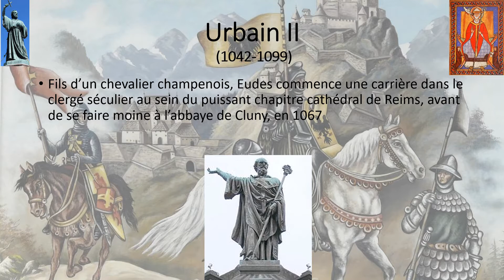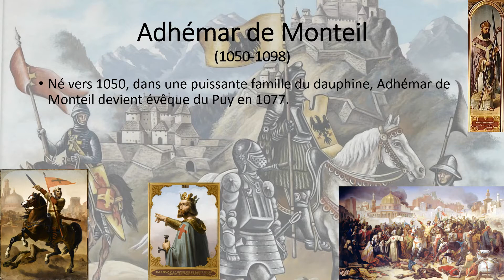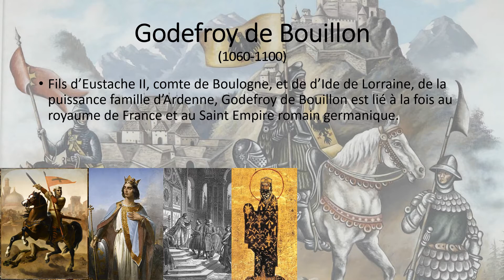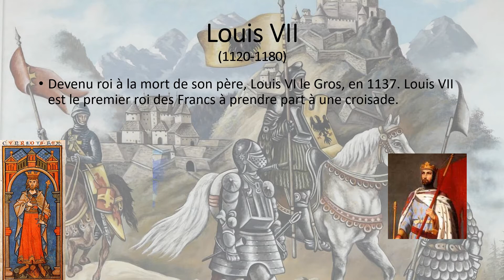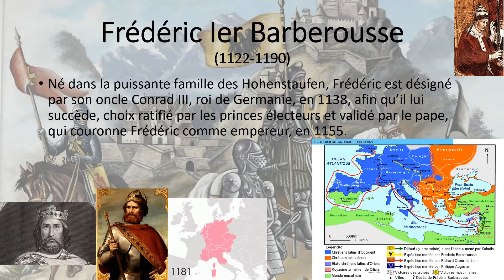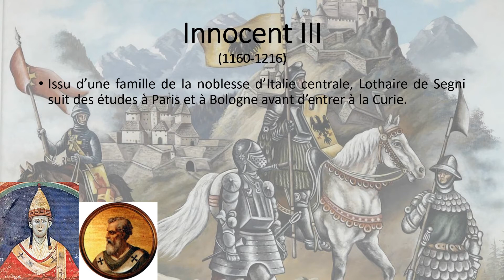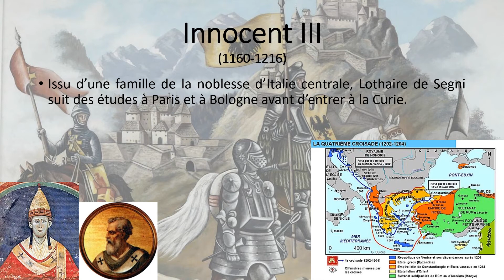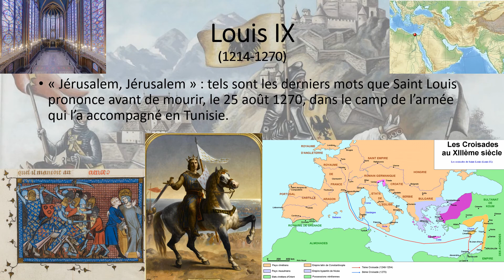Principaux personnages des croisades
Tour d'horizon des personnages marquant de leur empreinte les différentes croisades, par la prière, leur actions guerriers ou encore par leur tentatives de sauvetage